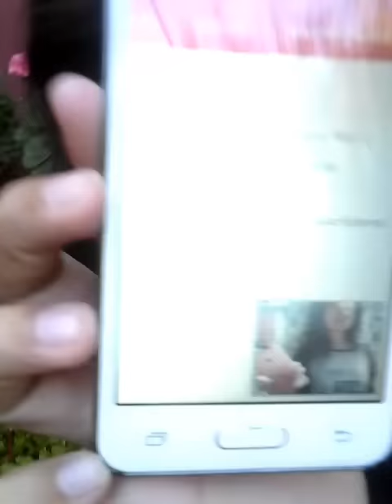7 Mil Hermosuras!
Hola hermosuras!😍 como estan? Yo muy feliz de grabar nuevo video 😆

RECUERDEN!.. SIEMPRE SONRÍAN!.. :) ♥ Los Amo!💕